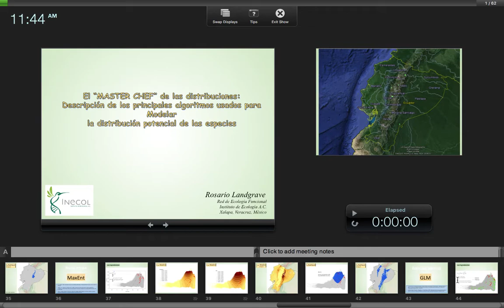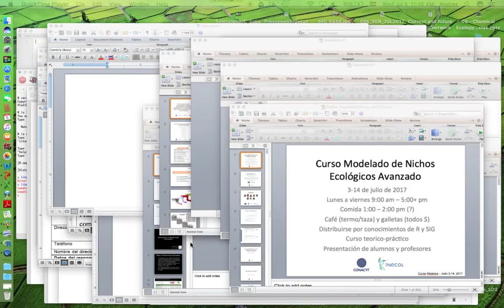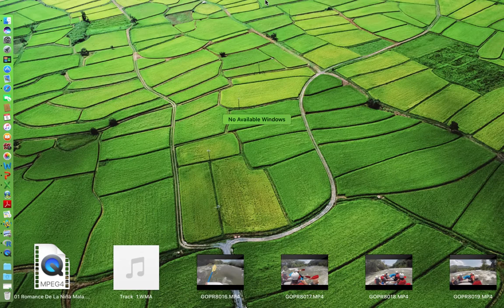Curso Modelage de Nicho Avanzado - INECOL - 8b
El Master Chef de las Distribuciones (Rosario Landgrave)